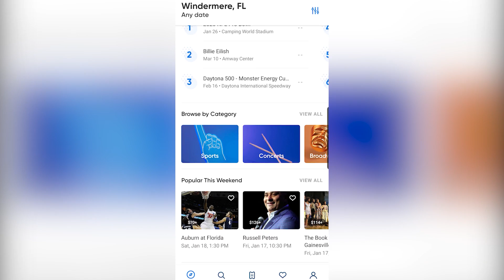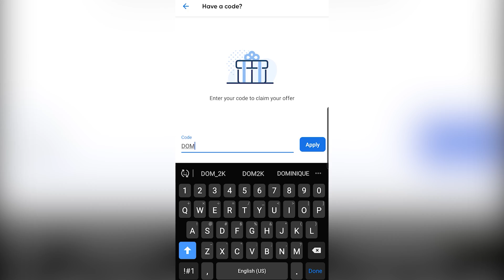The Game Michael Jordan "Quit" That's Been Hidden In NBA History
Shoutout to SeatGeek for sponsoring the video, use code DOM2K and get $20 back on your first order!

Part 1 of 3: Did he quit?
We'll examine the cases for Kobe and Lebron next.